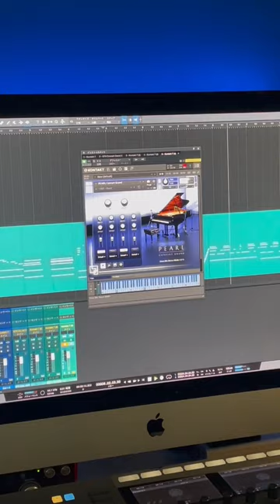IMPACT SOUNDWORKS『PEARL CONCERT GRAND』を鳴らしてみた！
音色・演奏性・操作性の全てが優れた高品位ピアノ音源！